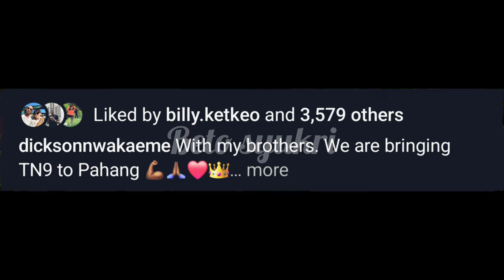DICKSON NWAKAEME DEDAH ADIKNYA ANTHONY NWAKAEME BAKAL JADI REKRUT IMPORT BARU SRI PAHANG FC.